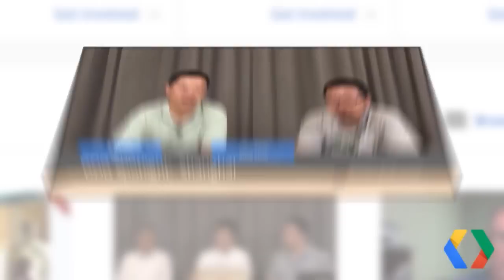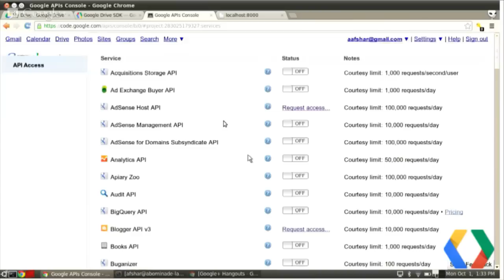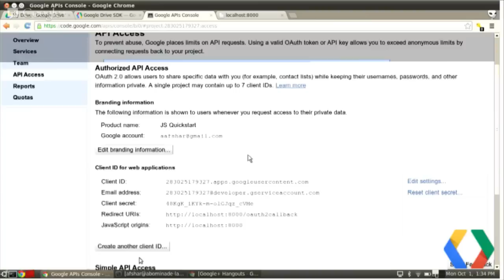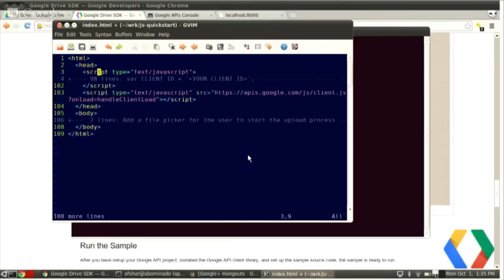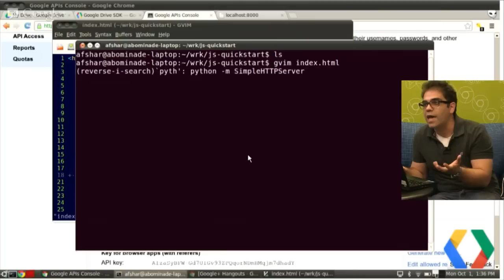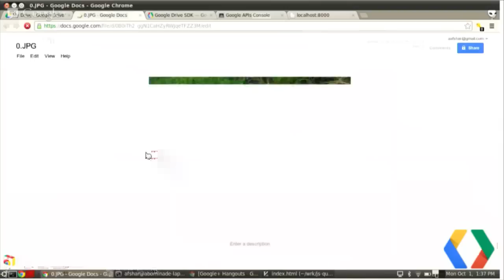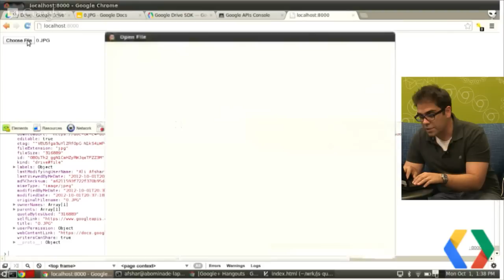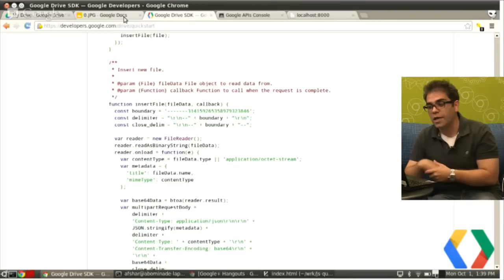Google Drive SDK: Writing your first Drive app in JavaScript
During this session we'll show how to build a complete JavaScript application that uses the Google Drive API to upload a file into the user's Drive account.